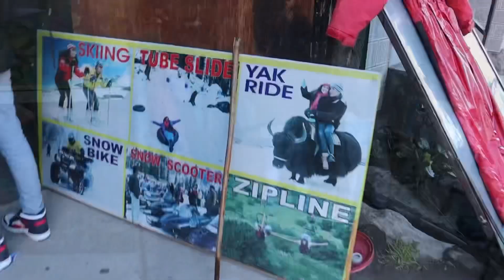Manali Day 2 | Pehli baar Snow dekhi 🫶🏻☃️ Manali under budget | AS27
Hello Vingssssss ☃️

Manali Day 1 vlog already live ha toh check karna or ha agar koi bhi help chahiye ho toh DM karna 🫶🏻

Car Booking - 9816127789